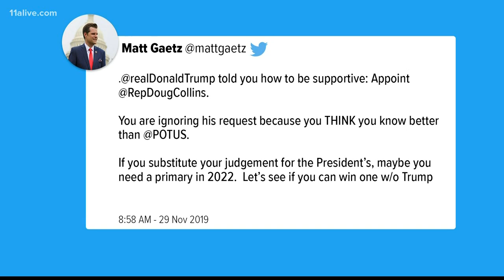Republicans split on Sen. Isakson's replacement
One group is pushing Atlanta Dream co-owner Kelly Loeffler. The other wants to see Congressman Doug Collins in the seat.